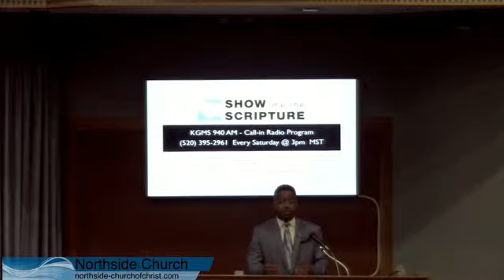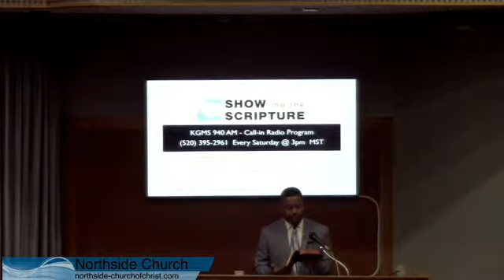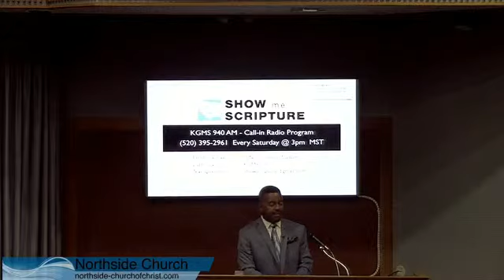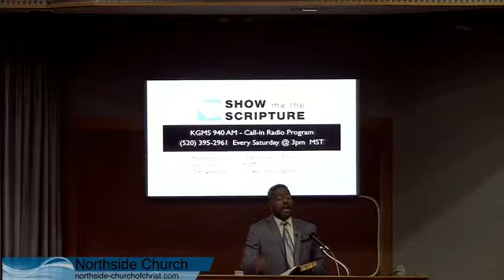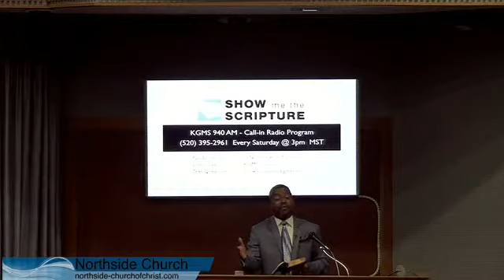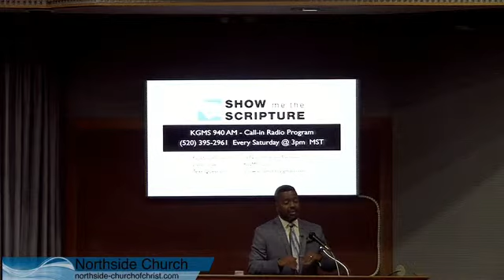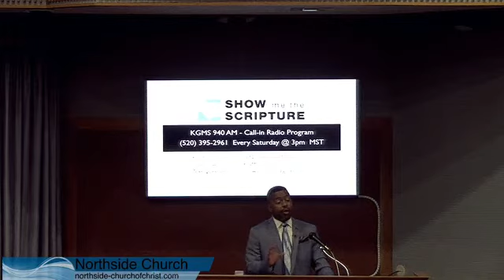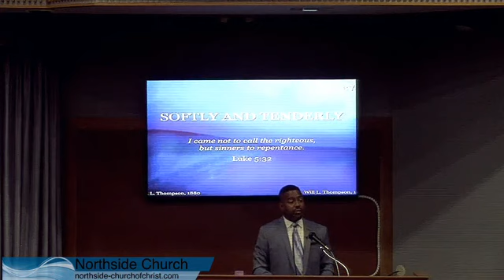The Liberating Power Of Truth